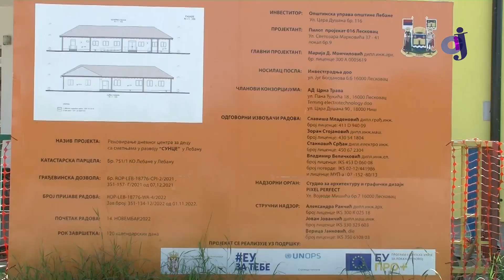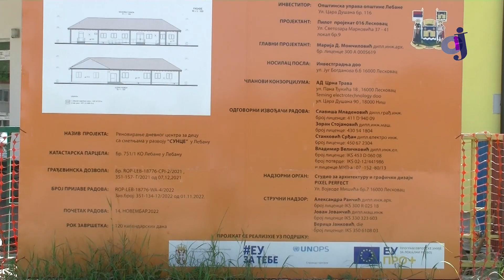ICJ - Privode se kraju radovi na izgradnji dnevnog centra za decu sa smetnjama u razvoju "Sunce"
Zabranjeno je svako kopiranje, preuzimanje delova video i/ili audio snimaka i postavljanje na druge kanale!